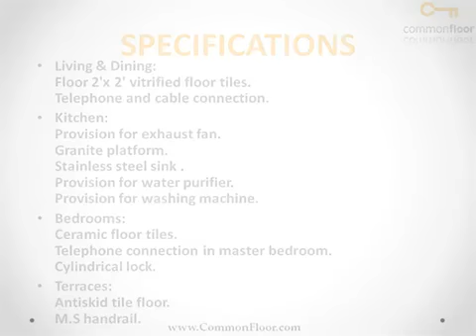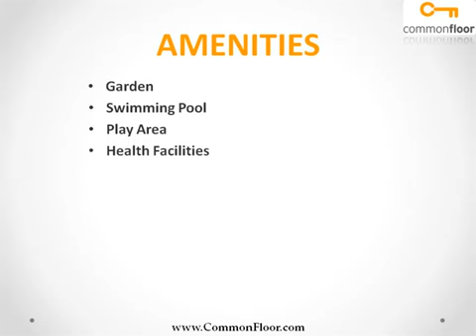Mittal Silver Crescent Pune